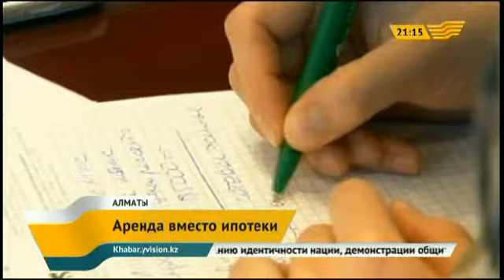Общественники проверили жилье, построенное для вкладчиков «Жилстройсбербанка»